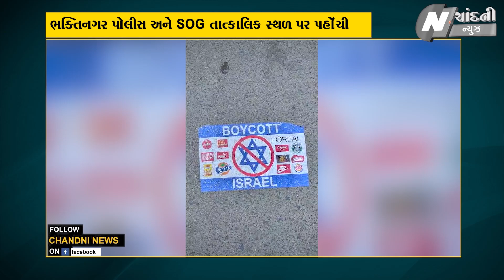રાજકોટ નીલકંઠ સિનેમા પાસે ઇઝરાયલ બોયકોટ લખાયેલા લાગ્યા પોસ્ટર